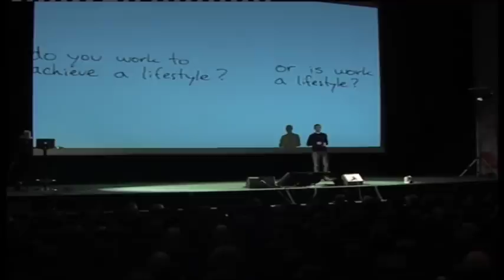TEDxHelsinki - Jeremiah Tesolin - 10/22/09